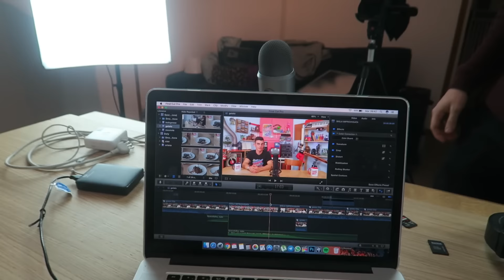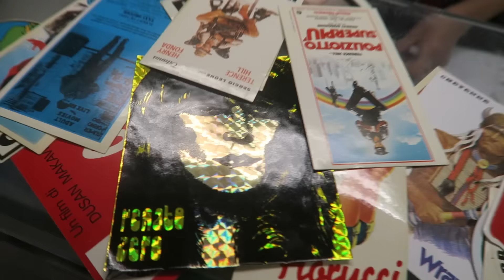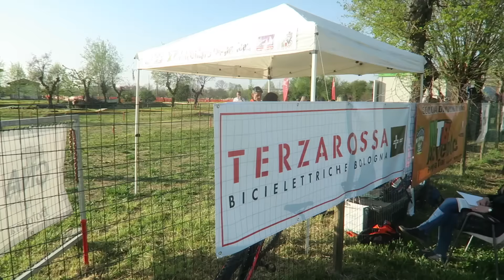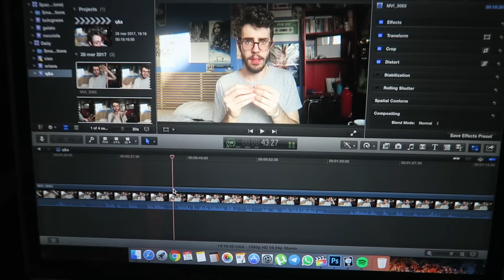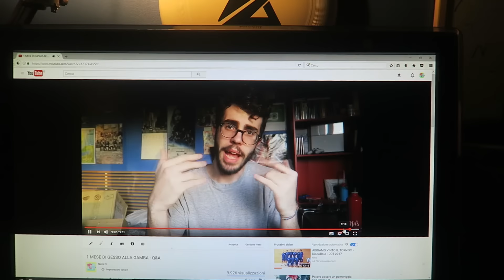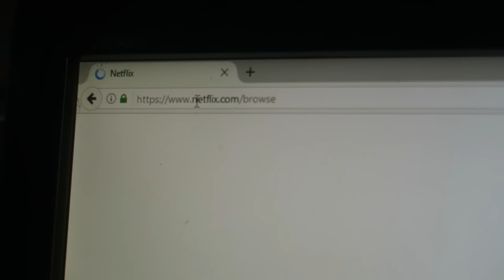IL PRIMO GIORNO DI LAVORO DI TONNO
Tra quanto lo licenziano secondo voi?

DAILY VLOG del 27/28/3/17

INDIRIZZO A CUI SPEDIRMI COSE:
c/o interscambio